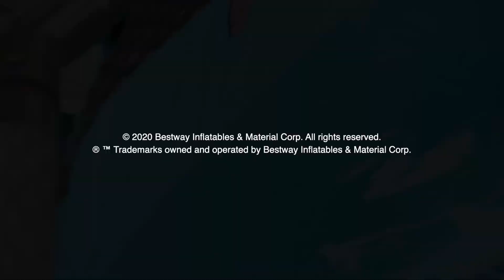Aide & Tuto piscine - Comment réparer ma piscine s'il y a un trou dans le liner - EN